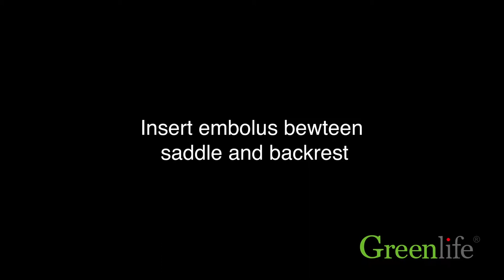Greenlife Hydraulic Recline Salon Barber Chair (31803-L) Installation Video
Hydraulic Recline Salon Barber Chair (31803-L)
SKU:121601